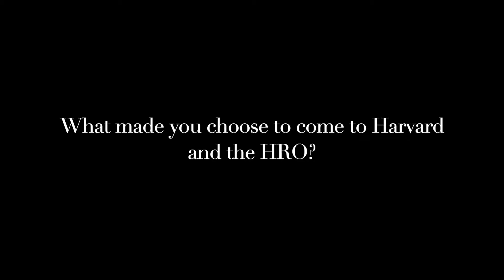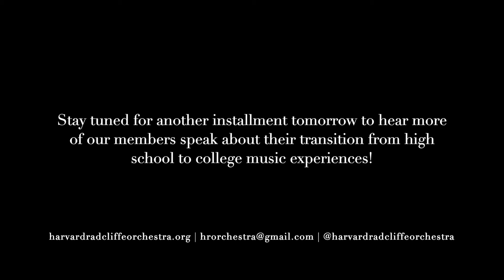Asking Members of the Harvard-Radcliffe Orchestra: Monday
In anticipation of our virtual VISITAS event on Saturday, April 17th at 7pm ET, current members of the Harvard-Radcliffe Orchestra will be featured throughout the week to speak about their experiences as college musicians in the HRO and within the Harvard community at large. We hope that hearing from our members will provide more insight into what life at Harvard is like through the lens of our orchestra for prospective students passionate about orchestral music!

For our first installment of this series, our members Clare and Amelia talk about why they chose to come to Harvard and the HRO.

To give a sneak peak at tomorrow's theme, some more members will be speaking about what the transition was like for their high school to college music experience!